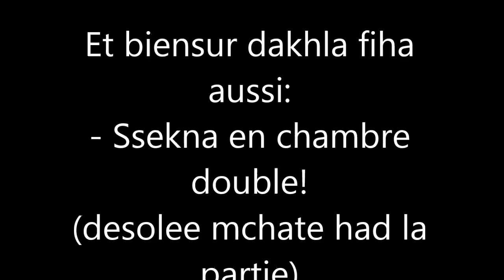Studies: Post High School Options, AUI University & USA | القراية: مورى لباك، الأخوين & مريكان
متنساوش الاشتراك فالقناة ديالي الى بغيتو الجديد - نعول عليكوم تبارطاجوها مع صحباتكوم